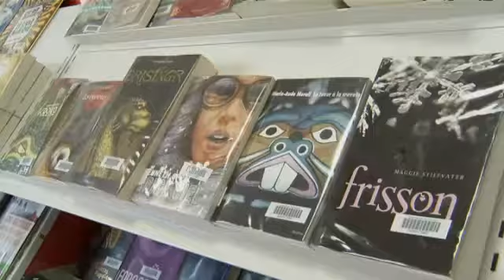Prix de l'équipe de bénévoles la plus créatrice : Rouhling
Les bibliothécaires bénévoles mis à l'honneur lors de l'édition 2012 du Congrès des Bénévoles du Réseau Départemental de Lecture Publique de Moselle le 29/03/2012.